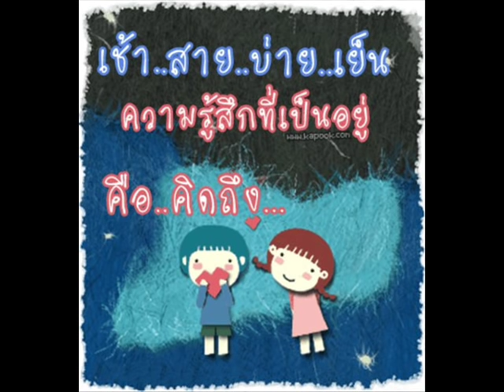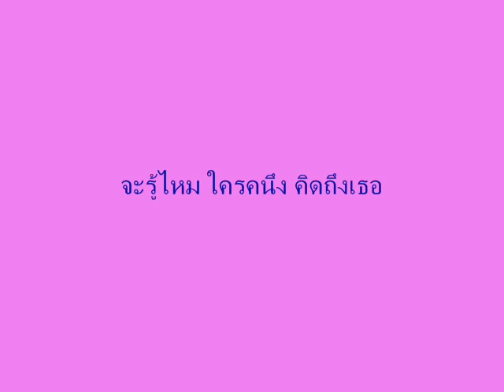คิดถึง...ป๋อง ณ ปะเหลียน.wmv